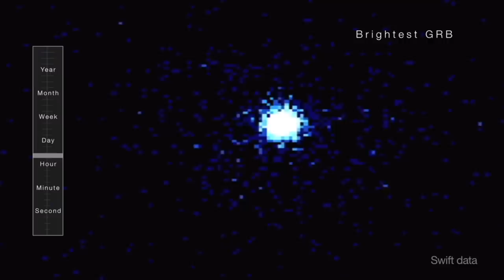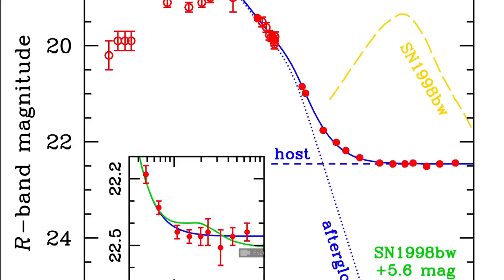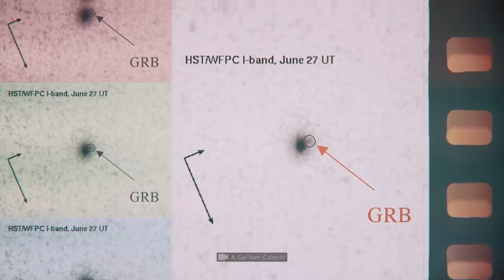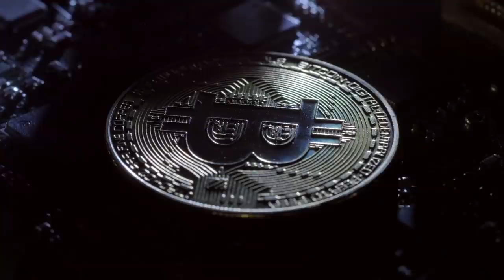This Space Object Exists Only For a Fraction Of a Second